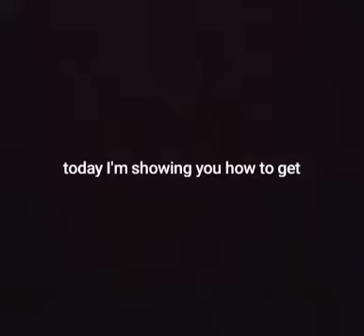How to get demogorgon mask on Roblox